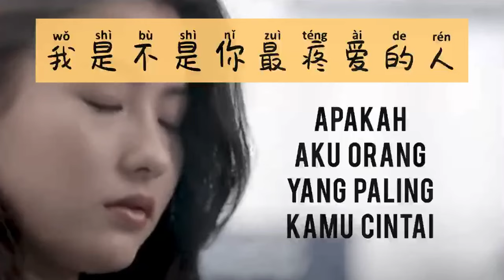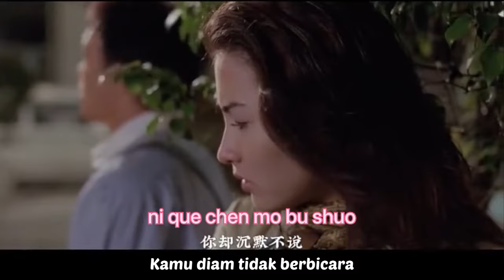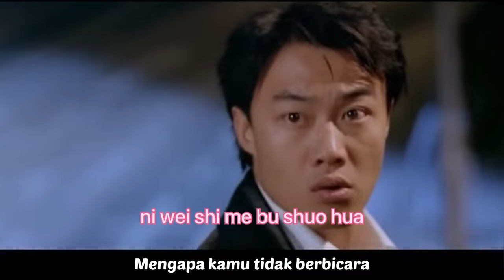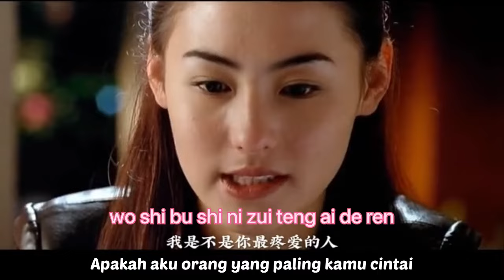我是不是你最疼爱的人 - Wo Shi Bu Shi Ni Zui Teng Ai De Ren - Lagu Mandarin Lirik Terjemahan Indonesia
Wo Shi Bu Shi Ni Zui Teng Ai De Ren
我是不是你最疼爱的人
Lagu Mandarin Lirik Terjemahan Indonesia